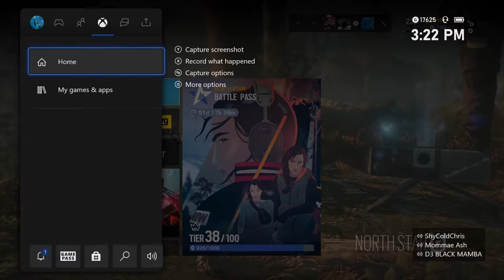The Super Smoke Clutch - Rainbow Six Siege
Starting to play Smoke a lot more now especially with his elite skin!
(also he kinda cute with the elite 😳)